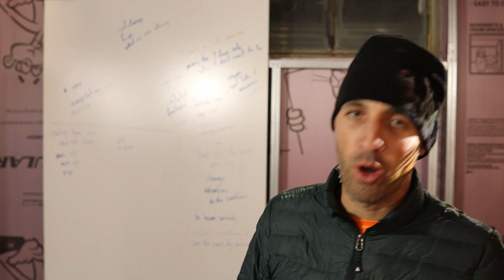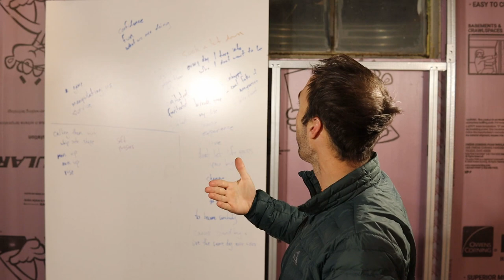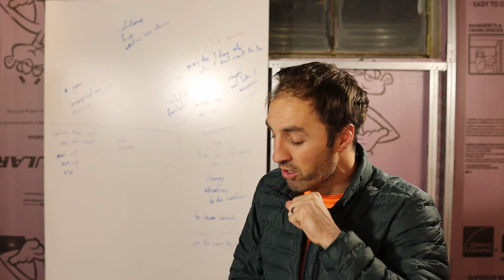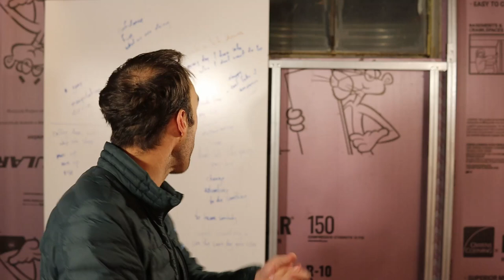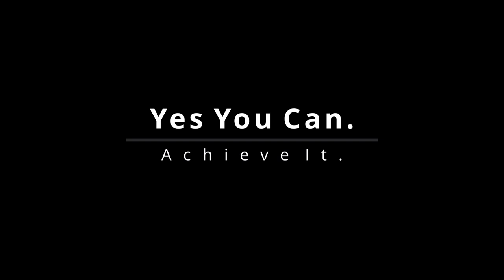The Glass Menagerie Tom Wingfield Character Analysis